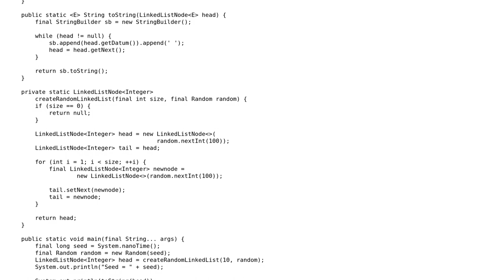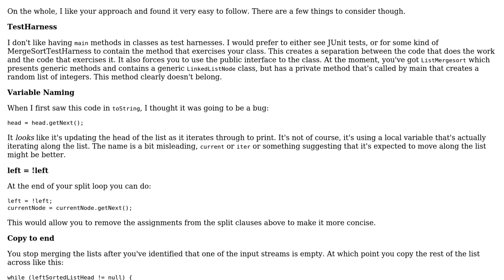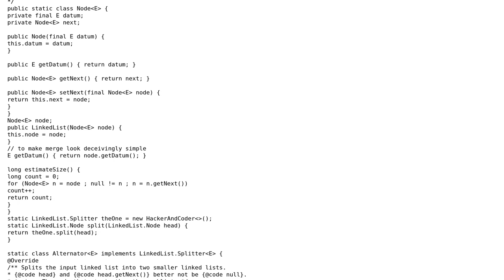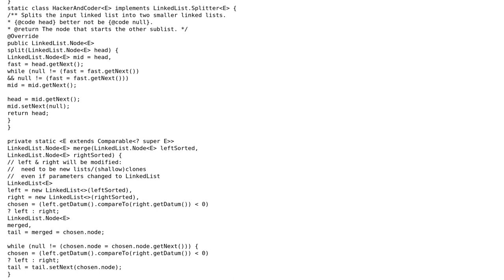Code Review: Merge sorting a singly-linked list in Java (2 Solutions!!)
Code Review: Merge sorting a singly-linked list in Java

With thanks & praise to God, and with thanks to the many people who have made this project possible! | Content (except music & images) licensed under CC BY-SA | Music | Images & others | With thanks to user greybeard user forsvarir user coderodde and the Stack Exchange Network Trademarks are property of their respective owners. You are responsible for your own actions.